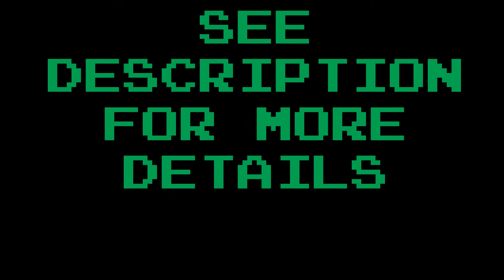Minecraft Paintball w/ Ninjaguyanu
Its a snowday here in New Jersey, so I decided to make a paintball video and take a break from epic world. Hope you all enjoy.

First Song:
Song: New Game

Second Song:
Song: Savage